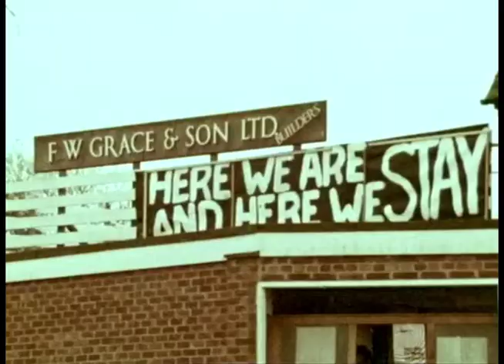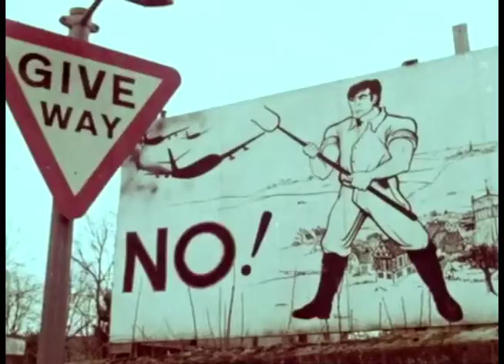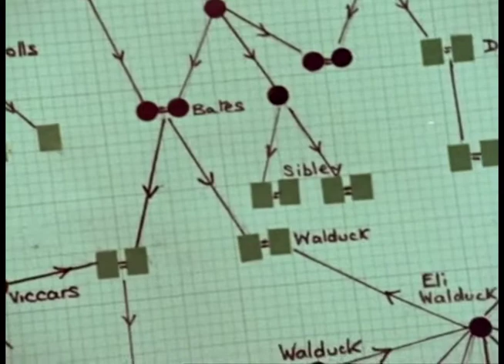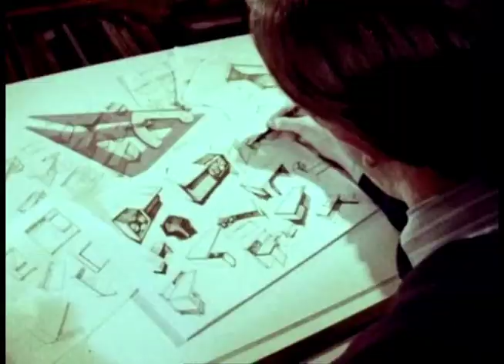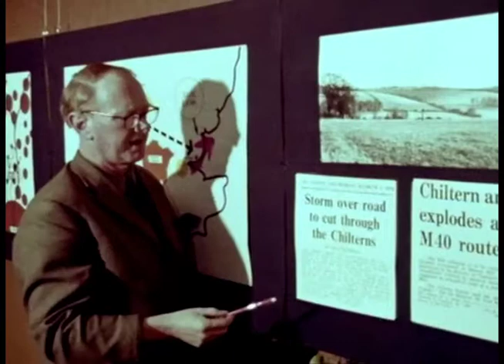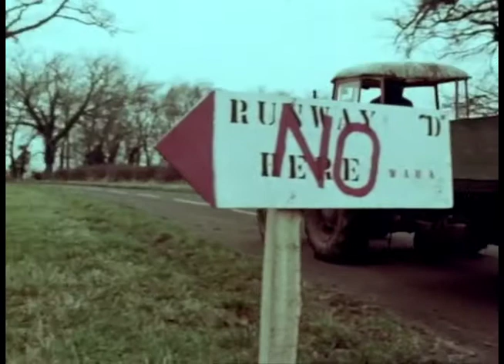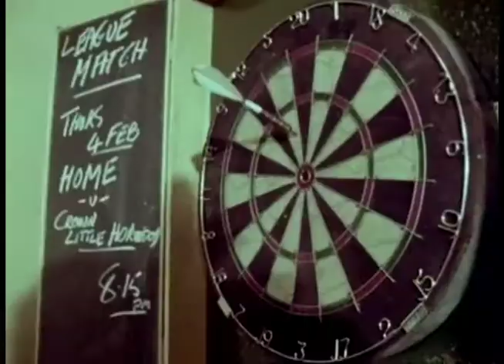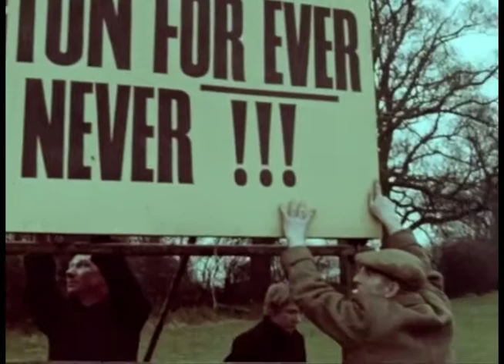1971: The Third Choice, BBC Programme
1971: Veteran BBC correspondent René Cutforth visited Stewkley. Great aerial shots of the village at that time. Cutfordth visits the Egg Packing Station, St Michael's Church and Tythe House. He talks with the Vicar and local builder Bill Grace whose ancestors lived in Stewkley. The programme also explores the complicated relationships of various families in Drayton Parslow, a place where there was much wedlock between locals and Stewkley folk.
Filmmaker: BBC TV, Source: Film from BBC Archives, Length: 28m 3s, Audio: commentary, music and natural sound.